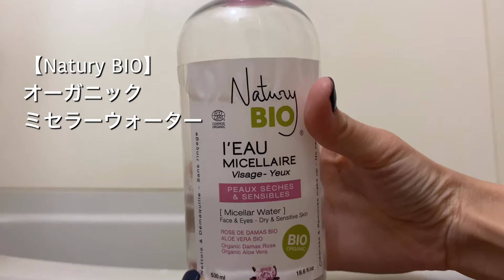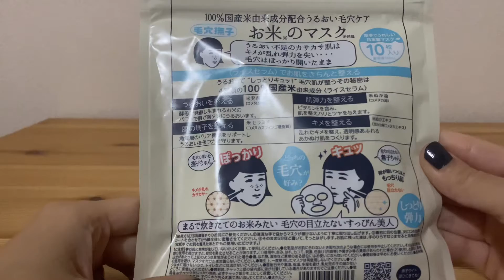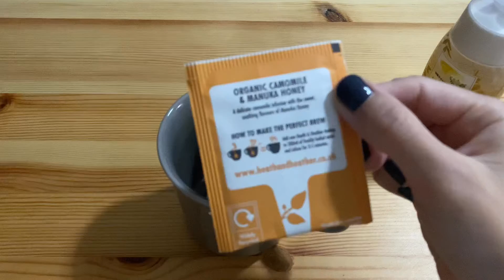【ニキビケア】ナイトスキンケア／ドラッグストア/オードムーゲ/プチプラコスメで美肌作り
マスクをし始めてから肌荒れがひどくなりスキンケアを試行錯誤しています。
ニキビ・乾燥・毛穴汚れ等の肌荒れ対策に。
実際に使って良かったドラックストアで買える
"プチプラコスメ"をメインにナイトスキンケアのご紹介です。
ご参考になれば嬉しいです。
0:00 オープニング
0:27 クレンジング
03:45 洗顔料
05:12 化粧水・パック
08:45 美容オイル
09:10 乳液
09:40 目元・口元クリーム
10:19 保湿クリーム
・DUO クレンジングバーム
・オードムーゲ
・アベンヌ
・キュレル　etc//

🌹良ければこちらもご覧下さい🌹
【植物由来 のWaphyto/ワフィット

【オフィシーヌ・ユニヴェルセル・ビュリー／OFFICINE UNIVERSELLE BULY 拭き取り化粧水・フェイスクリーム】

【オーガニックスキンケアAntipodes|アンティポディース